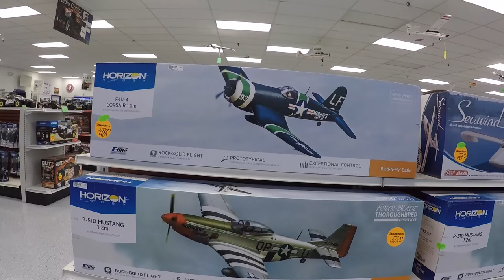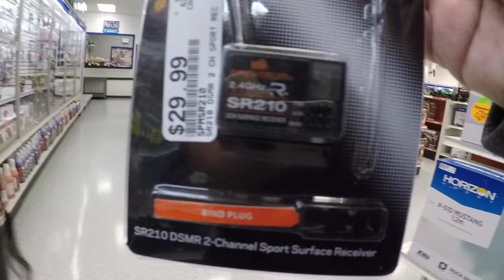RC VLOG 001: Picking up a Tamiya 1/12 Land Cruiser Kit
An RC VLOG? Why not-rc is always on the mind and cameras are always around. Let me know if you want to see more videos like this-may just do them randomly.